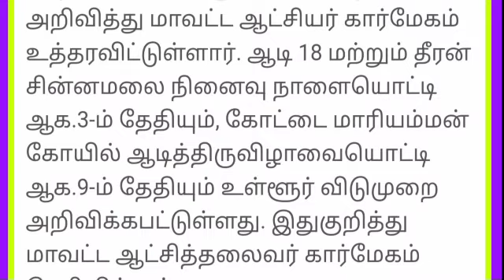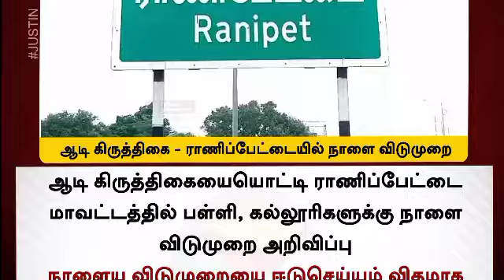நாளை பள்ளிகள்,கல்லூரிகளுக்கு விடுமுறை|TN School Leave latest Updates|TN College leave latest Updates